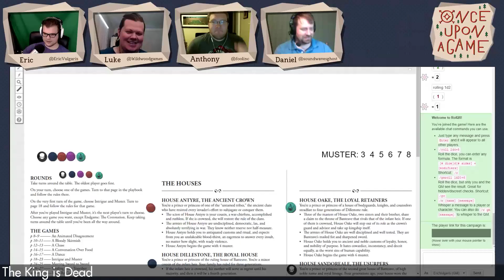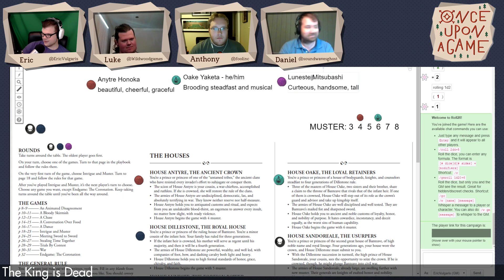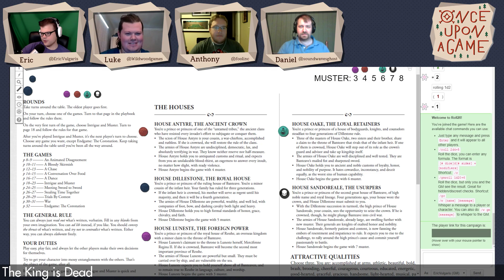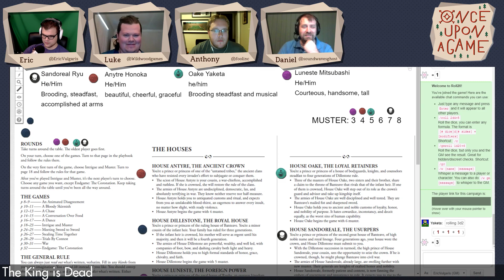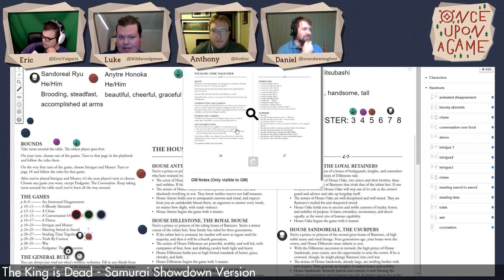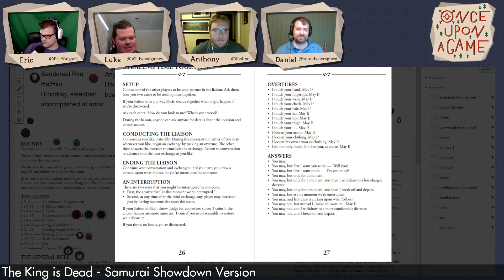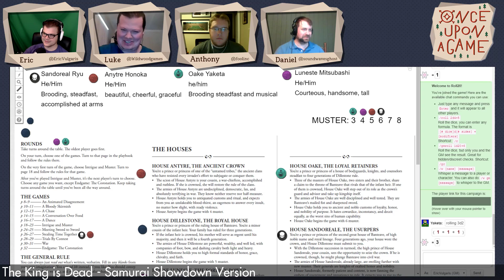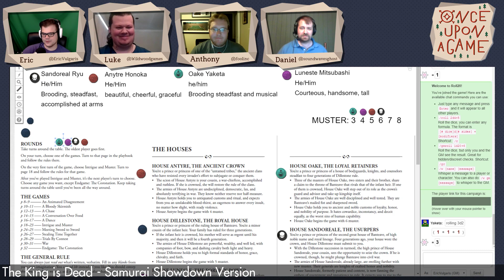Once Upon A Game | S4 Ep 27.1 | The King is Dead (Samurai)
Once Upon A Game | The King is Dead Samurai Remix -- Watch live